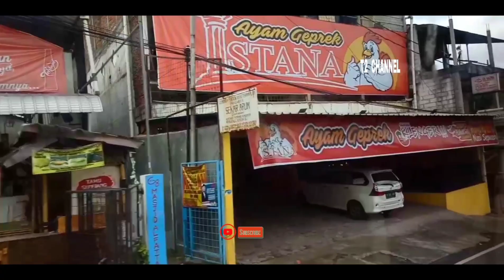SEJARAH ISTANA CIPANAS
Istana Cipanas yang merupakan Istana Kepresidenan. Istana Cipanas dibangun sebagai tempat peristirahatan dan persinggahan presiden dan wakil presiden beserta keluarganya.

Lalu bagaimana dengan sejarah istana cipanas?, Ayo simak videonya

Join Us